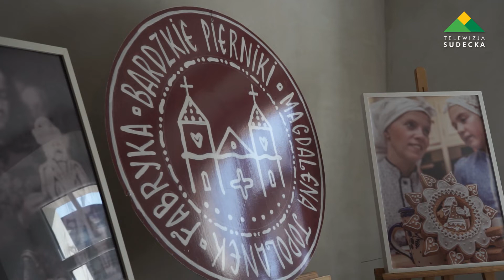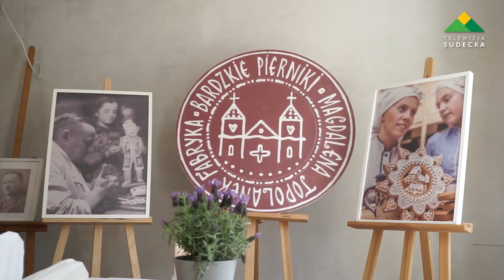CUDOWNA MOC BARDZKICH PIERNIKÓW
15 kwietnia w Bardzie, potomkowie Mistrza Piernikarstwa Maxa Prausa przekazali sztafetową pałeczkę piernikarskich tradycji Magdalenie Topolanek. Mistrzyni lukrowanych pierników, która przygotowuje się do otwarcia wyjątkowej kawiarni, w miejscu, które słynie z 500-letniej tradycji tych wypieków.